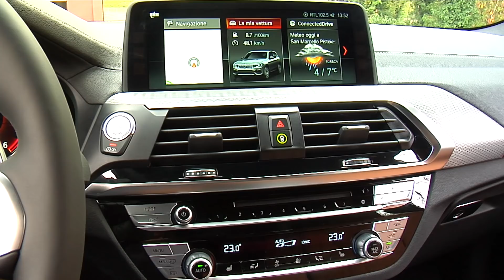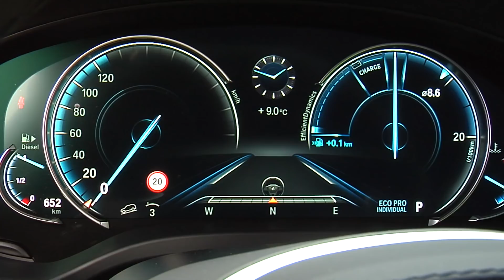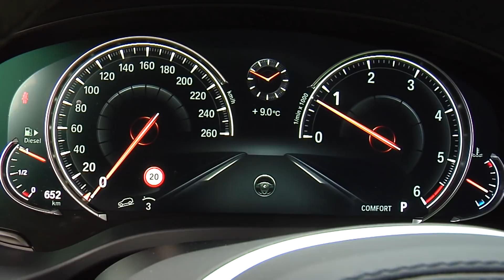Nuova BMW X3 | Test drive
Nuova BMW X3. A bordo di due versioni della nuova generazione, spinte da unità Diesel 2.0 litri 190 cavalli e 3.0 litri da 265 cavalli. Il SAV di media taglia della casa bavarese è dotato di un nuovo aspetto evoluto e, soprattutto, diversi sistemi tecnologici.

Servizio: Mariano Tedesco
Immagini: BMW Italia, Mariano Tedesco
Montaggio Mariano Tedesco